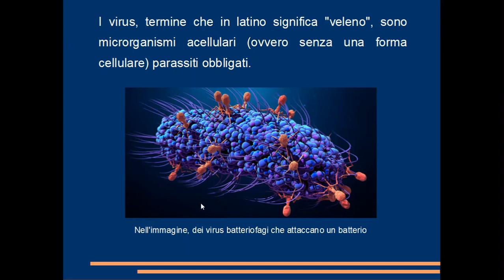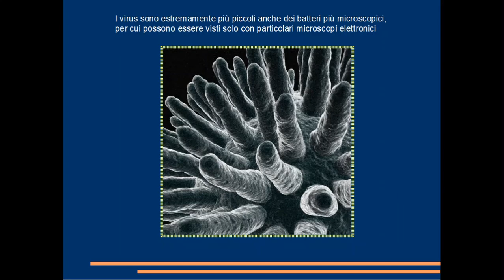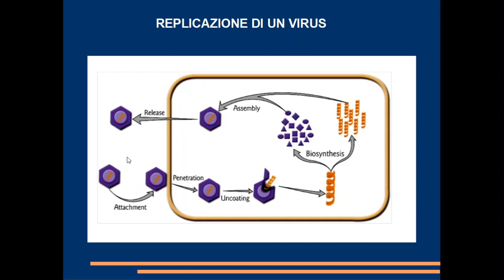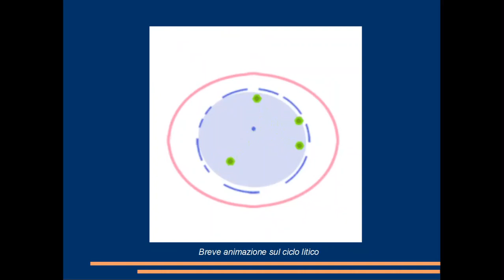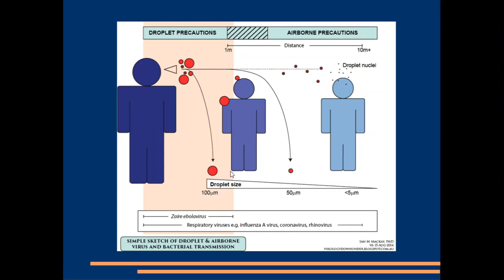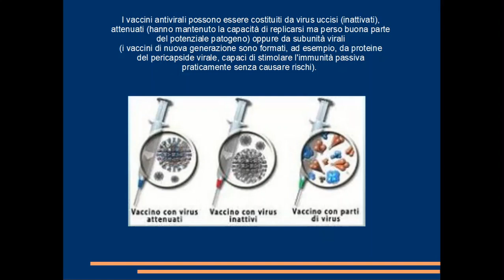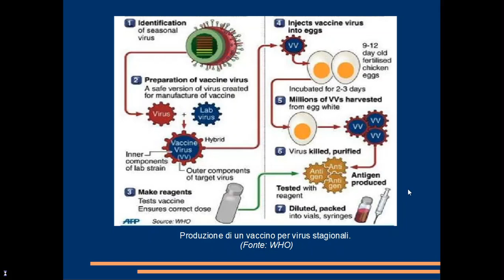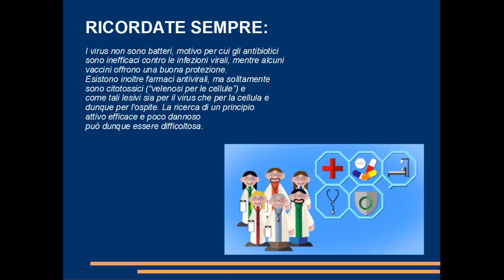I VIRUS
Breve presentazione sui virus per la scuola media